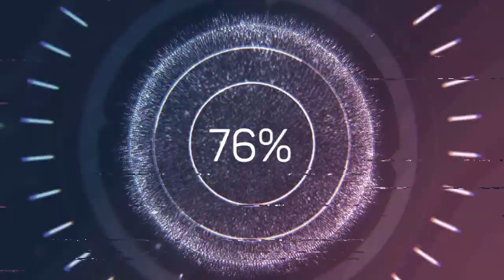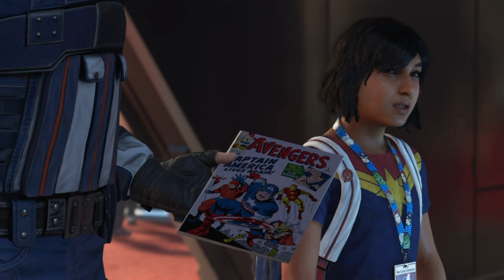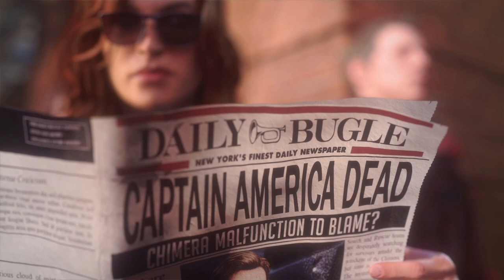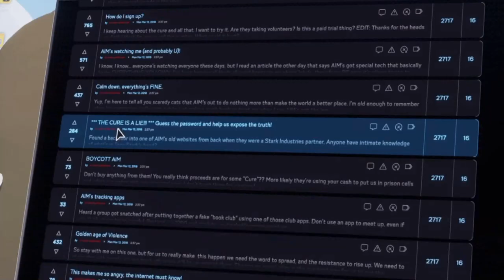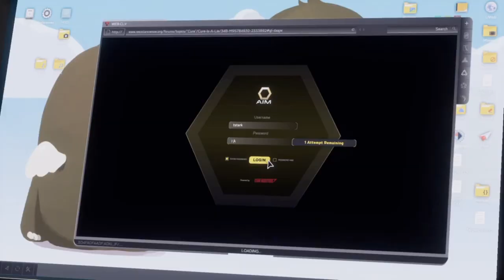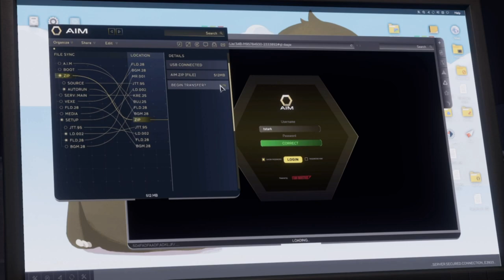Marvel's Avengers- R.I.P Chadwick Boseman | Gameplay | Walkthrough | Part 1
Wakanda forever! :(

Guys its finally here. The game we've been awaiting since we were children. This ones for you black panther. Gone but definitely, definitely not forgotten.

Remember to change the quality of the videp to HD with the settting option in the bottom right corner.